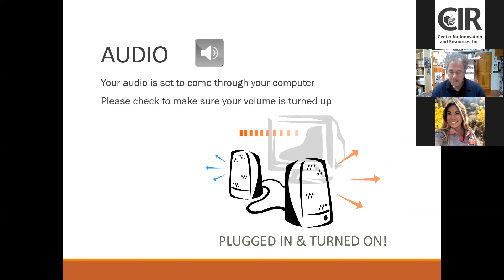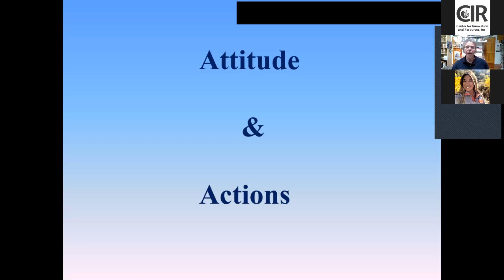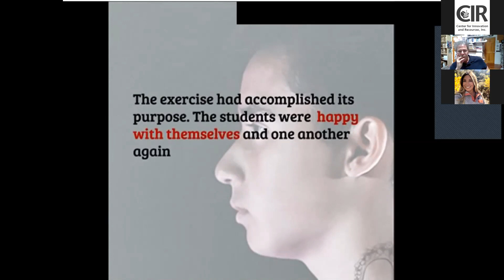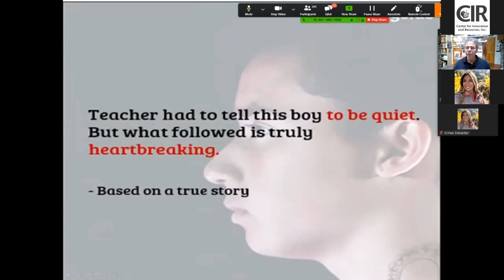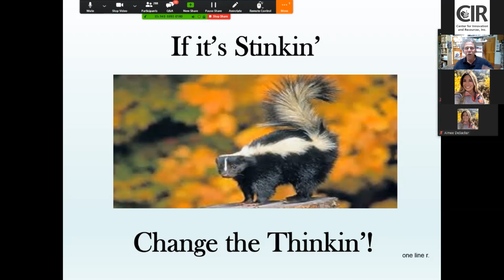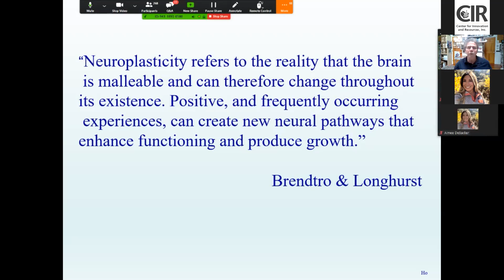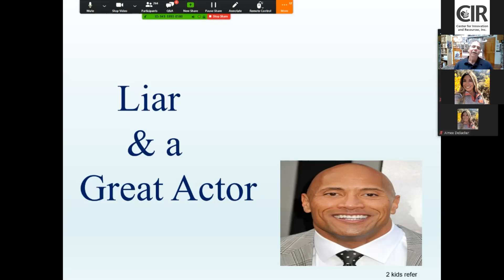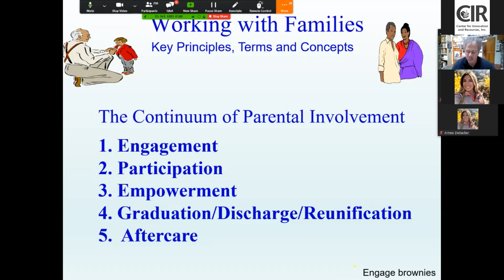Positivity in Times of Stress presented by Charlie Appelstein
Charlie Appelstein, M.S.W. is a nationally prominent youth care specialist and author whose primary focus is on teaching positive, strength-based theories and techniques to professionals who guide at-risk children and youth. President of Appelstein Training Resources, LLC, Charlie trains and consults throughout the United States as well as internationally, with treatment facilities, foster care and adoption agencies, parent groups, schools, and juvenile justice programs. He has authored three youth care books that are widely used within the field, including No Such Thing as a Bad Kid: Understanding and Responding to Kids with Emotional & Behavioral Challenges Using a Positive, Strength-Based Approach. Charlie lives in southern New Hampshire with his wife and daughter. Charlie's strength-based approach delivers a message of hope and possibility to our most vulnerable youth and those who shape and influence their lives.